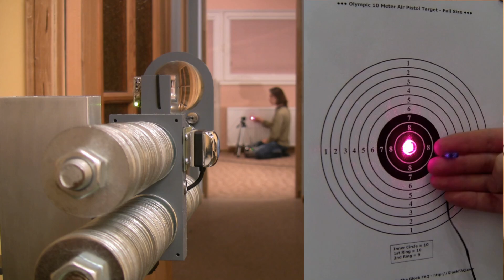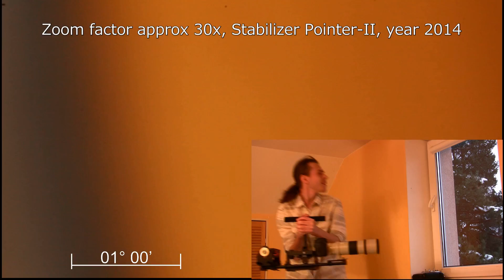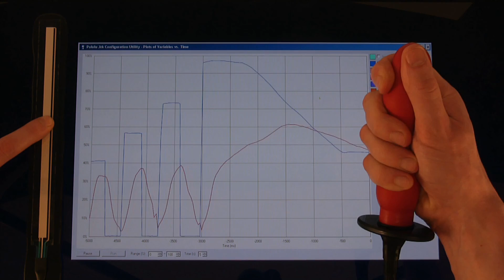Servo mechanisms with controllable impact force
Force Servo is a new type of a servo drive for remotely controlled devices. The majority of modern servo drives maintain a controlled position of the arm. Other servo drives are responsible for cyclic rotation with variable speed. Force Servo or F-Servo is a servo drive with controllable action force. The value of force is proportionate to the control signal and does not depend on the position of the arm.

Living beings control their limbs in a way that is different from most modern machines. We squeeze someone else's hand until we reach the desired amount of force without being able to accurately estimate the exact angle of our bent fingers.
Previous remote control systems worked by transmitting the exact position of the motion performing body. It turned out that when dealing with unstable bases or deformable objects more accurate operation could be achieved if we avoid calculating the desired position of the performing body.
A new control principle was discovered during the design process for a video camera stabilizer. A servo drive with force control allows you to control the position of the platform in space, but it does not transmit undesirable rocking motions from the unstable ground. The rocking mechanism on this servo can be rotated using a burnt match. So, the transfer rate of undesired motion is minimal.
The three servo motors on the lower part of this video camera stabilizer control the direction of the camera and insulate the camera from angular oscillations. The two servo motors on the upper part allow the crane boom to swing while not transmitting these linear oscillations to the camera. Thus, the new servo motor is used as an active damper. The active damper allows one side to move freely while preventing the other node from moving. The electronic controller establishes the position of the object relative to the target - not the unstable base.
It turned out that this principle can be applied to rudder control mechanisms in various means of transportation. The position of the elerons is not controlled on this airplane. The air flow returns the rudders to the neutral position. The electronic stabilizer ensures that the plane stays on course. The same control principle has been tested on this ship. The very same force diverts the rudder at different speeds. This increases maneuverability at low speeds and reduces g- forces at high speeds.
Devices with controllable impact force are suitable for use in interfaces that are used to interact with living organisms. This device generates a maximum pressure that is equal to arterial blood pressure. This type of force control is safe and corresponds to the energy of a living being.
The company My Research strongly believes that research into these devices will significantly improve modern robotics.